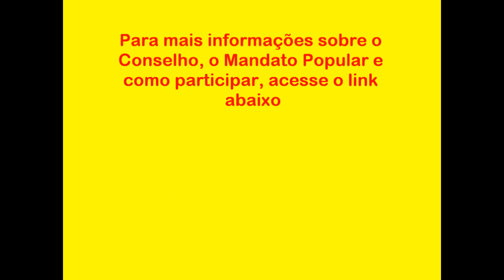2a Plenária Paulo Eduardo Gomes 50.001 Vereador PSOL 2012 [clip]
Imagens da preparação para a segunda plenária Paulo Eduardo Gomes 50.001,
que ocorreu no dia 22 de julho de 2012.
Trilha: Mutantes - Panis Et Circenses

Curta, comente e assine o canal do YouTube!